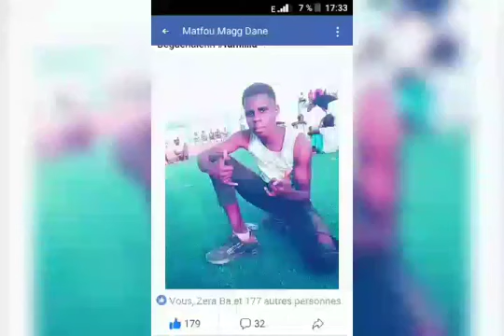Matfou Pare si lepp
Matfou